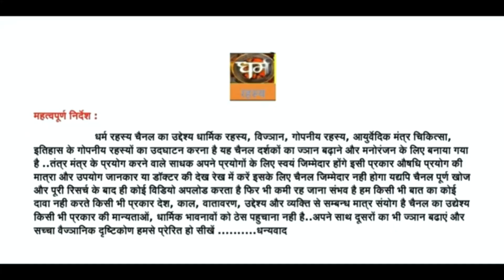नवनी की अग्निपरीक्षा भाग 2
जैसा कि हमने पिछले भाग में जाना कि व्यापारी कन्या से विवाह करने उसके घर तो आ गया था लेकिन वह इस बात को लेकर अब संशय में आ गया कि क्या यह मेरे घर के लायक स्थिति वाली कन्या है? लेकिन फिर उसने सोचा कि मुझे घरवालों और इसके सगे संबंधियों से क्या लेना मुझे लड़की पसंद है और खुद मेरी जाति में इतनी ज्यादा सुंदर कोई कन्या नहीं थी।.
आप मुझे अपने अनुभव यहाँ भेज सकते हैं -